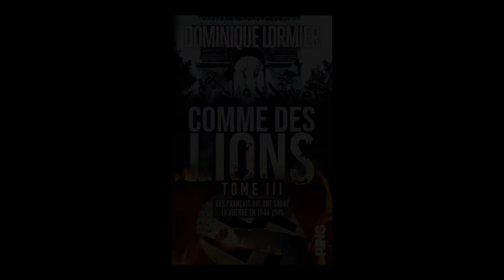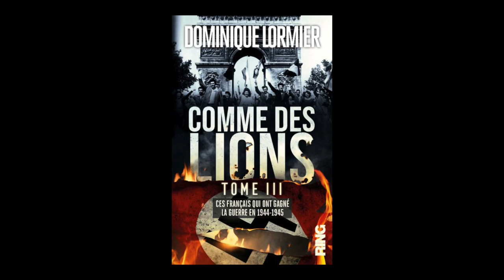Dominique Lormier - Comme des lions. Volume 3, Ces Français qui ont gagné la guerre : 1944-1945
Dominique Lormier vous présente son ouvrage "Comme des lions. Volume 3, Ces Français qui ont gagné la guerre : 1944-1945" aux éditions Ring.